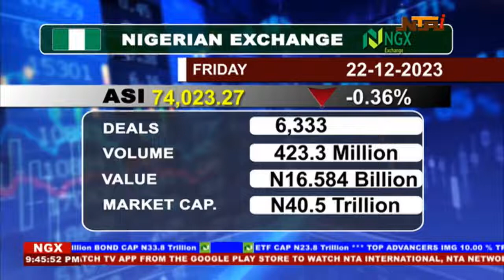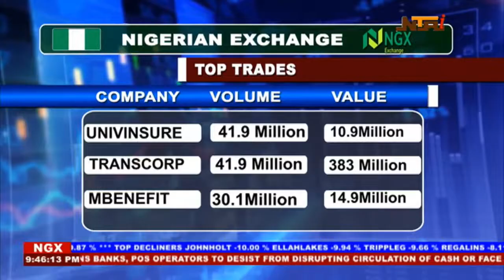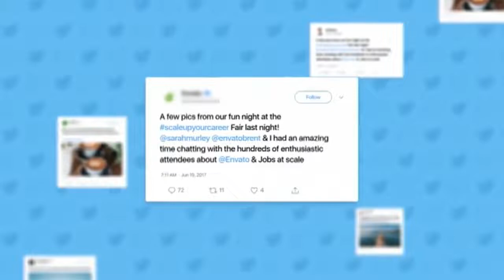Network News | 22nd December 2023 | NTA